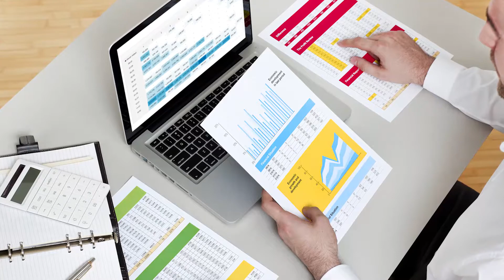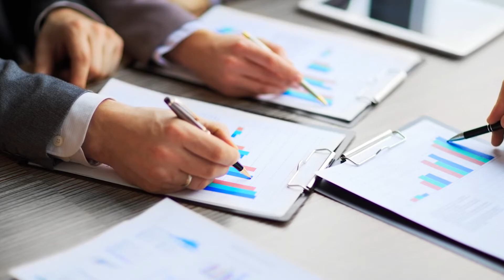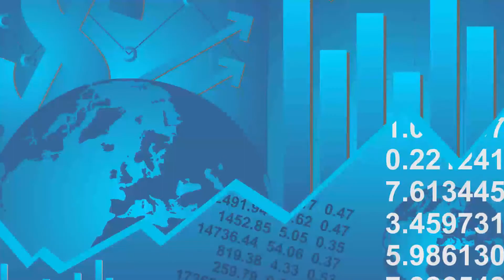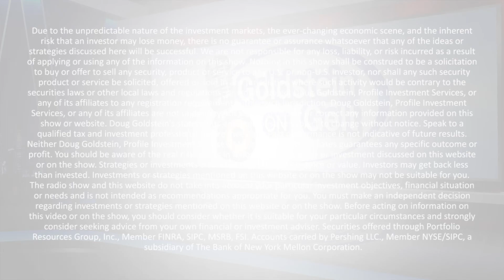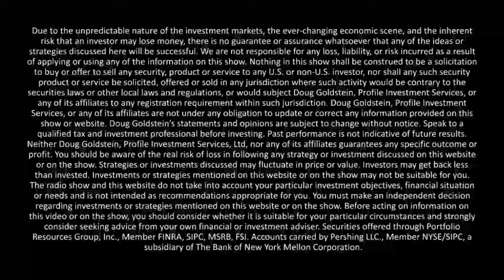Michael F. Kay - Do Your Financial Values Define Who You Are?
Do your financial values guide your investment decisions? Financial values are the things that are important to you: the goals you have for your money. Before any investment or purchase, ask yourself, “What do I value?”

Certified financial planner Michael F. Kay explains how a person’s background affects their financial choices. He asserts that our parents are our first models of fiscal behavior. We can rise above the nature vs. nurture debate, and not blindly follow the path of a fiscally poor role model. You can break the cycle and create good habits moving forward.

Learn how to identify your financial values and use them as guidelines. The author of The Feel Rich Project assures listeners that you don’t have to “go cold turkey” to make a positive change in your financial life.

The Goldstein on Gelt Show is a financial podcast.